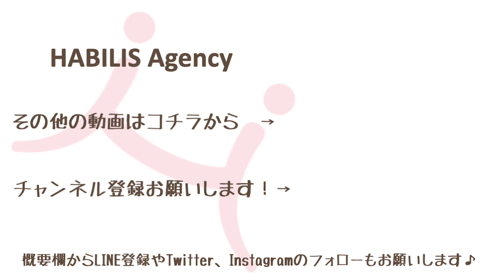スケジュール管理をマスターしよう！時間管理のスペシャリストを目指して③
【これから社会人になる方、もっと効率よく働きたい方必見】
スケジュール管理は3本立てになっています！
3つのうちの最終回！スケジュールは「忘れない」ことは大前提ですが、「守る」ということが大切です。守るためには、遅刻しない・期日を守るということが必須になってきます。ついつい、ちょっと遅れてしまうという方は、この動画を見て、自分に合う方法をGETしましょう！

HABILIS Agency とは

主に車いすユーザーのための「働く」「仕事」「就労」をサポートするオンラインサービスです。

サービス内容向上のため、あなたのご意見、ご要望、感想をお聞かせください。
上記フォーム、またはコメント欄へのご記入お願いします。

サポーター募集しています！
このサービスを応援してくださる方、ぜひサポーター登録をお願いいたします！！